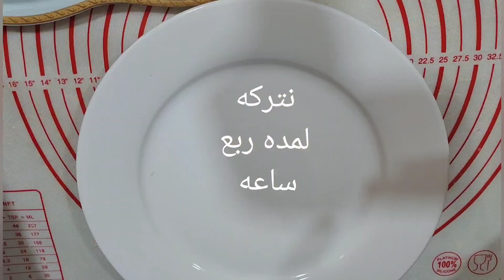طريقة تحضير الكعك بالحليب ولا اروع ولا أسهل من هيك بطعم رائع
طريقة_عمل_تحضير_كعك_بحليب_بطريقه_سهله_ولذيذه_وطعم_ رائع_
المقادير
كيلو دقيق متعدد الاستعمالات
كوب سمنة حيواني أو نباتي
كوب سكر
كوب وربع حليب كوب سمسم
٢ ملعقه كبيره قطر  او شيرة
ملعقه صغيره بيك باودر
ملعقه صغيره فانيليا
رشة ملح
ملعقه كبيرة سكر ناعم
ملعقه صغيره محلب
ملعقه صغيره كربونات الصوديوم